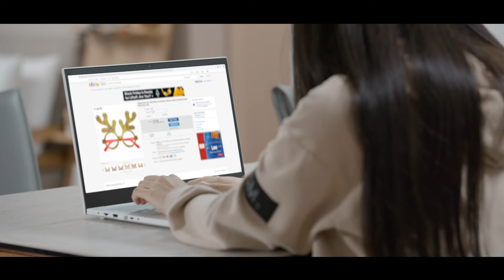[상상과 드립사이] 인증이 필요합니다.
아~ 비밀번호 또 까먹었네..
인..증이...

인증에 실패했다고?
도대체 얼마나 인증 해야하는거야?!!🤬